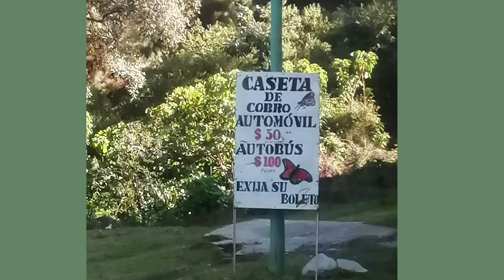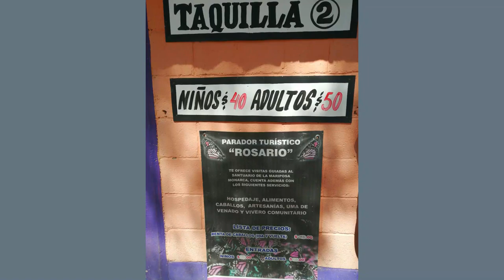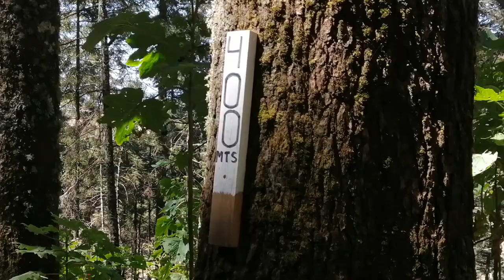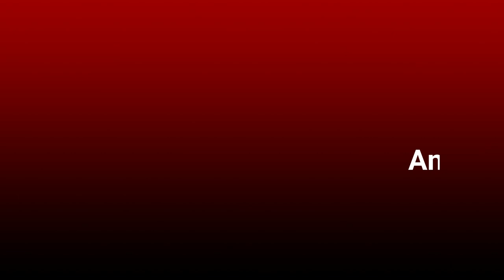Mariposa Monarca en el Santuario el Rosario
Les traemos nuestro primer video de viaje.

Esperemos les guste y poco a poco iremos mejorando para ustedes.
La fecha en la cual nosotros visitamos este santuario fue en febrero y pudimos apreciar bastantes mariposas una vez llegando a las colonias.